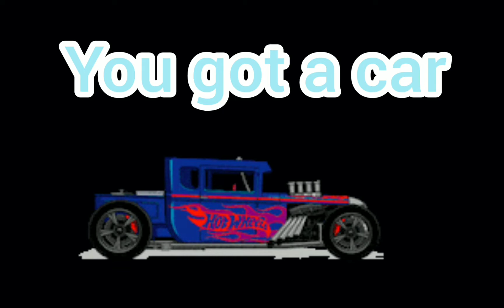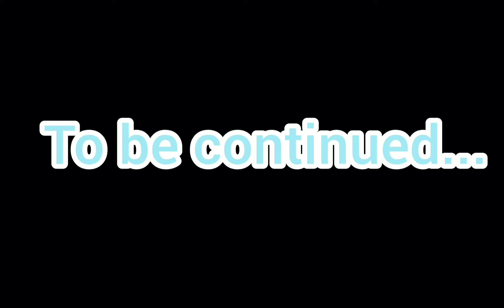Hacker hacks santa (1 december)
in this video hacker hacks santa 😱